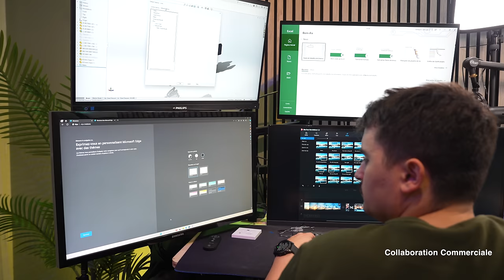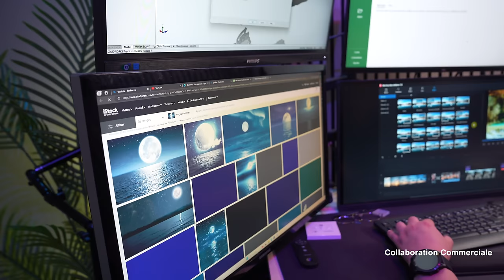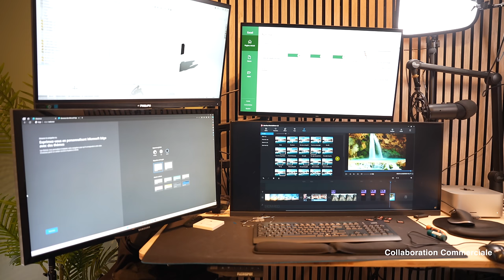GEEKOM XT 12 PRO MINI : Le PC tout petit mais très puissant ! Parfait pour un setup minimaliste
GEEKOM XT12 Pro

POUR UNE AIDE DANS LE CHOIX DE VOTRE MONTRE CONNECTÉE :
Allez dans la rubrique "aide-montres" du discord :